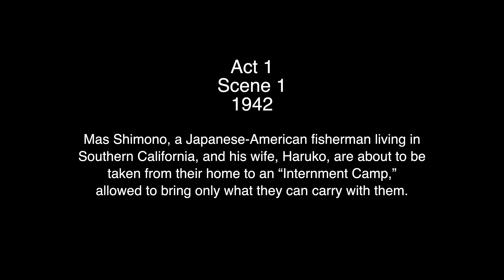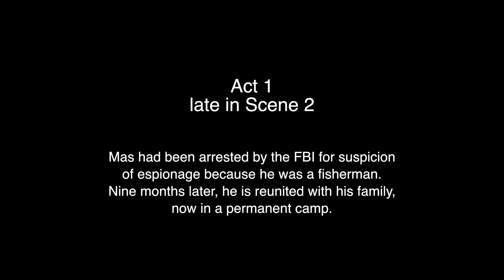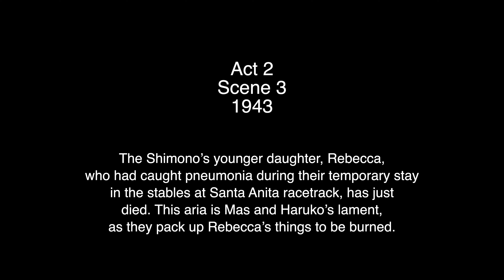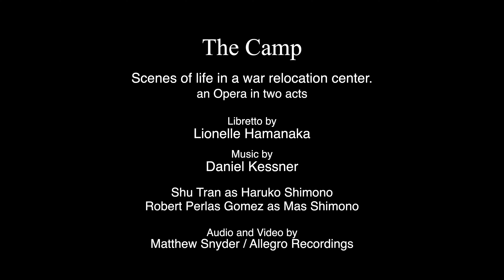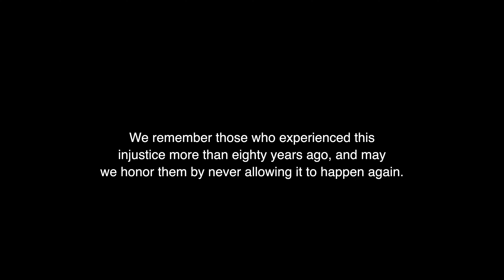Daniel Kessner: The Camp, three selected scenes from the opera.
The Camp: Scenes of Life in a War Relocation Center
Three selected scenes from the opera
Libretto by Lionelle Hamanaka
with Shu Tran as Haruko Shimono
and Roberto Perlas Gomes as Mas Shimono